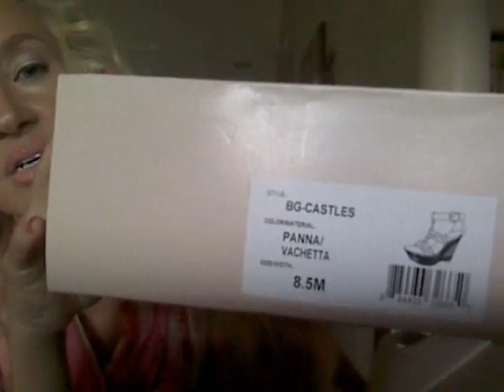Friday Haul~I love Shoes! (& BondNo9, Chanel, Dior...)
Today I am Wearing: Missha Cho Bo Yang BB Cream 2 Calm Beige, Bobbi Brown Illuminating Compact Foundation Natural 4, Deborah Milano Blush Rosa Pesca, Dior Amber Diamond, Cle de Peau Beige   Eyes: Laura Mercier Wheat, Wet N Wild Silent Treatment Palette--also for liner, Estee Lauder Sumptuous Mascara, Kate Blonde Brow Gel   Lips: Catrice Nude Rose, Mac Playing Koi, Mac Florabundance   Nails: Orly Lola   Fragrance: BondNo9 Coney Island ♥